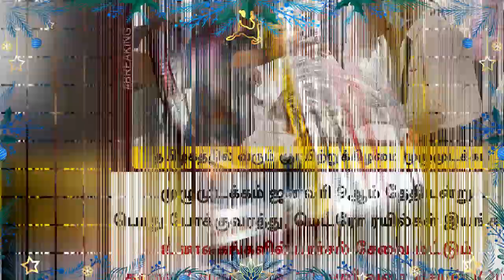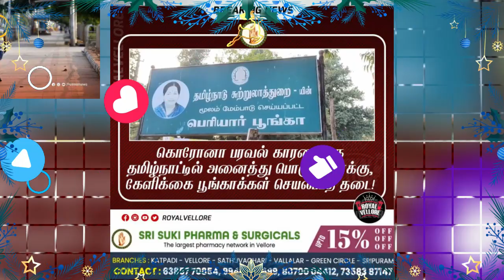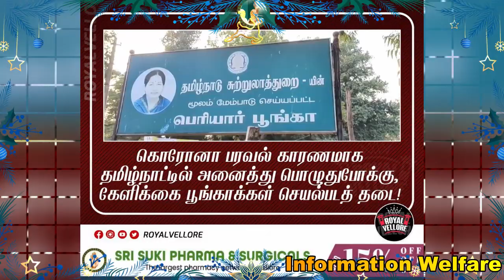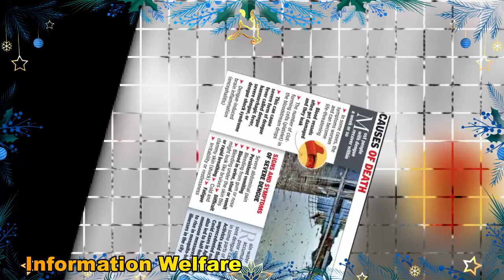🔥தமிழக முழுவதும் இன்று முதல் 10 தடை உத்தரவு அமல்🔥அரசு ஊழியர்களுக்கு இது கட்டாயம் இல்லனா சம்பளம் கட்🔥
🔥தமிழக அரசின் 15 புதிய உத்தரவுகள்🔥கல்லூரி மாணவர்களுக்கு ஷாக் நியூஸ்🔥தமிழக முழுவதும் இன்று முதல் 10 செயல்பாடுகளுக்கு அனுமதி இல்லை🔥இன்னும் 3 நாட்கள் தான்; தமிழக அரசு ஊழியர்களுக்கு இது கட்டாயம் இல்லனா சம்பளம் கட்🔥 பெற்றோர்களே உஷார்! உங்கள் குழந்தைகளுக்கும் இது வரலாம்🔥

🔥   கல்லூரிகளில் நேரடி தேர்வு அதிகாரிகள் திட்டவட்டம்!

'ஊரடங்கு கட்டுப்பாடுகள் இருந்தாலும், கல்லுாரி தேர்வுகள் கட்டாயம் நேரடியாகவே நடத்தப்படும்' என, உயர் கல்வி அதிகாரிகள் தெரிவித்தனர்.

இது தொடர்பாக அவர்கள் கூறியதாவது: கல்லுாரி மாணவர்களுக்கு ஜனவரி 20க்கு மேல் தேர்வுகள் நடக்க உள்ளதால், அதற்கு தயாராவதற்காகவே, கல்லுாரிகளில் நேரடி வகுப்புகள் நிறுத்தப்பட்டுள்ளன. மாணவர்கள் வீட்டில் இருந்தபடி, தேர்வுக்கான பாடங்களை முழுமையாக படித்து, சிறு தேர்வுகள் எழுதி தங்களை சோதித்துக் கொள்ள வேண்டும். தற்போதைய நிலையில் திட்டமிட்டபடி தேர்வுகள் நடத்தப்படும்.கொரோனா பரவல் தீவிரமானால், செமஸ்டர் தேர்வு தேதியை தள்ளி வைப்பது குறித்து, சூழ்நிலைக்கேற்ப முடிவு எடுக்கப்படும்.

ஆனால், செமஸ்டர் தேர்வை பொறுத்தவரை, ஆன்லைனில் நடத்தும் முடிவை அரசு கைவிட்டு விட்டது. நேரடி முறையில் மட்டுமே தேர்வுகள் நடத்தப்படும்.எனவே, ஆன்லைன் தேர்வு முறை வரும் என்று பரவும் வதந்திகளை நம்பி, மாணவர்கள் பாடங்களை படிக்காமல் இருந்து விட வேண்டாம். நேரடியான தேர்வுக்கு மாணவர்கள் தயாராக வேண்டும்.இவ்வாறு உயர்கல்வித் துறை அதிகாரிகள் கூறினர்.

🔥 முழு ஊரடங்கு

* வரும் 9ம் தேதி ஞாயிற்றுக்கிழமை அன்று, தமிழகத்தில் முழு ஊரடங்கு நடைமுறைப்படுத்தப்படும்

* அன்று அத்தியாவசிய பணிகளான மருத்துவப் பணிகள், மருந்தகங்கள், பால் வினியோகம், ஏ.டி.எம்., மையங்கள், சரக்கு வாகனப் போக்குவரத்து, பெட்ரோல், டீசல் பங்க்குகள் இயங்க அனுமதிக்கப்படும்

* பொதுப் போக்குவரத்து மற்றும் மெட்ரோ ரயில்கள் இயங்காது

* முழு ஊரடங்கின் போது, உணவகங்களில் 'பார்சல்' சேவை மட்டும், காலை 7:00 முதல் இரவு 10:00 மணி வரை அனுமதிக்கப்படும். உணவு டெலிவரி செய்யும் நிறுவனங்கள், அந்த நேரத்தில் மட்டும் செயல்படலாம். இதர மின் வணிக நிறுவனங்களுக்கு அனுமதி இல்லை

* ஞாயிறு மற்றும் வார நாட்களில், இரவு 10:00 முதல் காலை 5:00 மணி வரை, விமானம், ரயில் மற்றும் பஸ்களில் பயணிப்பதற்காக, ரயில் மற்றும் பஸ் நிலையங்களுக்கு செல்ல, சொந்த மற்றும் வாடகை வாகனங்களை பயன்படுத்த அனுமதிக்கப்படும். அவ்வாறு செல்லும் போது பயணச்சீட்டு வைத்துக் கொள்ள வேண்டும்

இதர கட்டுப்பாடுகள்

* மழலையர் காப்பகங்கள் தவிர, மழலையர் விளையாட்டு பள்ளிகள், நர்சரி பள்ளிகள் செயல்பட அனுமதி இல்லை

* அனைத்து பள்ளிகளிலும், ஒன்று முதல் ஒன்பது வரை, நேரடி வகுப்புகள் நடத்த தடை விதிக்கப்படுகிறது

* பொதுத் தேர்வுக்கு செல்லும் மாணவர்கள் நலன் கருதி, 10, பிளஸ் 1, பிளஸ் 2 மாணவர்களுக்கு, நேரடி வகுப்புகள் நடக்கும்

* அரசு, தனியார் மருத்துவ மற்றும் துணை மருத்துவக் கல்லுாரிகள் தவிர, அனைத்து கல்லுாரிகள், தொழிற்பயிற்சி நிலையங்களில் படிக்கும் மாணவர்கள், தேர்வு எழுதுவதற்காக ஜனவரி 20 வரை விடுப்பு அளிக்கப்படுகிறது

* பயிற்சி நிலையங்கள் செயல்பட தடை விதிக்கப்படுகிறது

* பொருட்காட்சிகள் மற்றும் புத்தக கண்காட்சிகள் நடத்துவது, தற்போது ஒத்தி வைக்கப்படுகிறது

* பொது பஸ்கள் மற்றும் புறநகர் ரயில்களில் உள்ள இருக்கைகளில், 50 சதவீதம் மட்டும் பயணியர் அமர்ந்து பயணிக்க அனுமதிக்கப்படும்

* மெட்ரோ ரயிலில் 50 சதவீத இருக்கைகளில் மட்டும் அமர்ந்து பயணிக்கலாம்

* அனைத்து அரசு மற்றும் தனியாரால் நடத்தப்படும் பொங்கல் மற்றும் கலை விழாக்கள் ஒத்தி வைக்கப்படுகின்றன

* அனைத்து பொழுதுபோக்கு பூங்காக்கள் மற்றும் கேளிக்கை பூங்காக்கள் செயல்பட தடை விதிக்கப்படுகிறது

* அனைத்து கடற்கரைகளிலும், பொது மக்கள் நடைபயிற்சி மேற்கொள்ள மட்டும் அனுமதிக்கப்படும்

* அனைத்து வழிபாட்டு தலங்களிலும், வெள்ளி, சனி, ஞாயிறு ஆகிய நாட்களில் பக்தர்களுக்கு அனுமதி இல்லை

* சமுதாய, கலாசார மற்றும் அரசியல் கூட்டங்கள் போன்ற பொது மக்கள் கூடும் நிகழ்வுகளுக்கு தடை தொடரும்.

🔥 அரசு ஊழியர்கள் அடுத்த நான்கு நாட்களுக்குள் தயாராக இருக்க வேண்டும் என்று மாநில அரசு முக்கிய அறிவிப்பை வெளியிட்டுள்ளது.

அரசு மற்றும் உள்ளாட்சி அமைப்புகளின் பணியாளர்கள் வரும் 9.1.2022-க்குள் கட்டாயம் தடுப்பூசி செலுத்தி,

அதற்குண்டான சான்றினை தொடர்புடைய அலுவலகத்தில் சமர்ப்பிக்க வேண்டும் என்று தெரிவிக்கப்பட்டுள்ளது.

🔥 பெற்றோர்களே!குழந்தைகளை கவனமாக பாருங்கள். மருத்துவர் எச்சரிக்கை .!

இது தொடர்பாக அவர் கூறியதாவது, ஏடிஸ் என்று அழைக்கப்படும் ஒரு வகை கொசு கடிப்பதால் டெங்குக் காய்ச்சல் பரவுவதாக தெரிவித்தார். மேலும் குழந்தைகளை கொசு கடிக்காதவாறு பெற்றோர் பாதுகாக்க வேண்டும் என வலியுறுத்தினார். தூங்கும் குழந்தைகளை கொசுக்களிடமிருந்து பாதுகாக்க கட்டாயமாக கொசுவலை உபயோகப்படுத்த வேண்டும் எனவும், டயர்கள், தேங்காய் ஓடுகள் உள்ளிட்ட கொசுக்கள் முட்டையிட அதிக வாய்ப்புள்ள இடங்களில் தேங்கும் நீரை அப்புறப்படுத்த வேண்டும் என்றும் அவர் கூறியுள்ளார்.